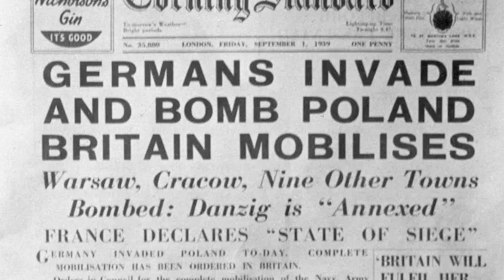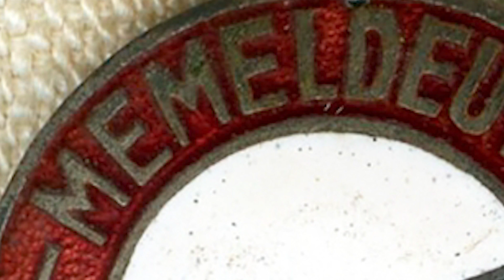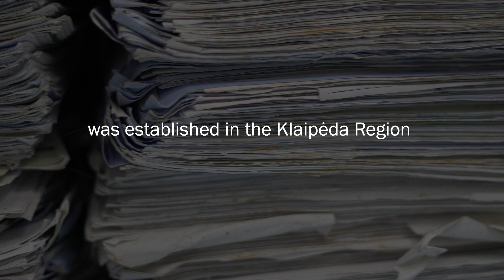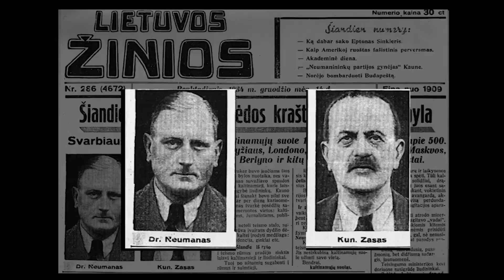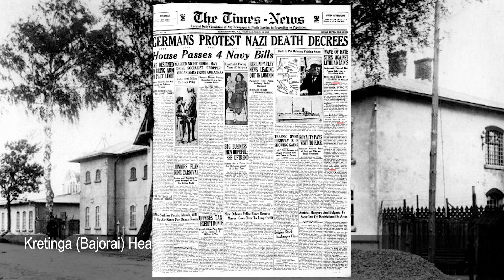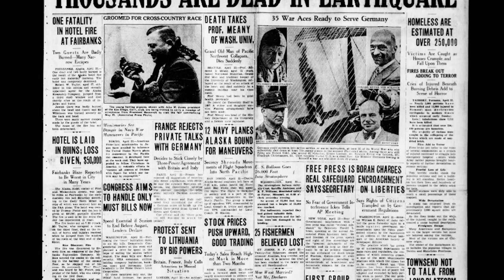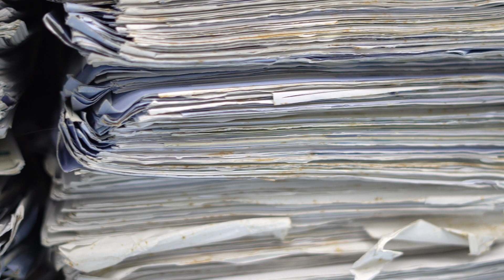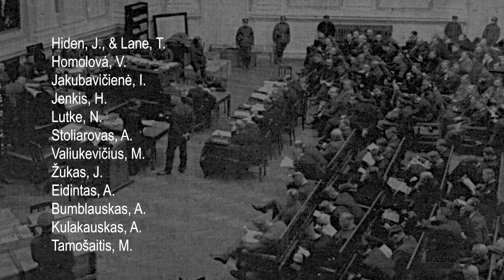Kaunas Trials: The hidden event that re-writes World War 2. (FULL DOCUMENTARY)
Few events are considered better documented the path leading to the Second World War. From the Annexation of Austria in March 1938 through to the invasion of Poland, September 1939, Hitler progressively increased his territorial demands while Western powers pursued a policy of appeasement.

Suppressed by history for 70 years, and now revealed for the first time on video --- undeniable proof that in the mid-1930s, Lithuania vigorously attempted to warn the European powers of Hitler's expansionist ambitions and the false flag measures he was using to pursue them.

More than a decade before Nuremberg, Lithuania conducted a mass trial of Nazi criminals that revealed German plots in such comprehensive detail that Berlin didn't even try to deny them. Lithuania invited press from around the world to bare witness and report what they saw so that Hitler's crimes would be laid bare before the whole world.

Faced with the truth, fearful Western allies instead sided with the aggressor, paving the way for Hitler's path to war. This documentary tells the story of this forgotten legal proceeding, the largest in Lithuania's history, and the sordid reasons underpinning its suppression, until now.

0:00 Introduction
1:18 Chapter 1: Klaipėda
3:03 Chapter 2: The Secret Investigation
4:59 Chapter 3: The Arrest
8:17 Chapter 4: The Trial
10:44 Chapter 5: The Aftermath
13:50 Chapter 6: The Significance
15:07 Chapter 7: Why History was Lost
16:44 Chapter 8: What next?
REFERENCES
Eidintas, A., Bumblauskas, A., Kulakauskas, A., & Tamošaitis, M. (2016). The History of Lithuania (R. Kondratas & S. Kondratas, Eds., R. Kondratas & S. Kondratas, Trans.). (Revised ed.). Publishing House "Eugrimas".

Hiden, J., & Lane, T. (1992). The Baltic and the Outbreak of the Second World War. Cambridge University Press.

Homolová, V. (2021). Neumann-Sass-Prozess als Ausdruck fundamentalen Wandels in den Beziehungen zwischen Litauen und Deutschland [The Neumann-Sass Trial as an Expression of Fundamental Change in Relations between Lithuania and Germany] (Bachelor's thesis). Univerzita Karlova, Fakulta Sociálních Věd, Institut Mezinárodních studií, Katedra německých a rakouských studií.

Jakubavičienė, I. (2009). Der Neumann-Sass-Kriegsgerichtsprozess in Kaunas 1934/1935: Aus deutscher Sicht [The Neumann-Sass Military Tribunal in Kaunas 1934/1935: From the German Perspective].

Jenkis, H. (2009). "Der Neumann-Sass-Kriegsgerichtsprozess in Kaunas 1934/1935 Aus deutscher Sicht" [The Neumann-Sass Military Tribunal in Kaunas 1934/1935: From the German Perspective]. Annaberger Annalen, 17, 53.

Lutke, N. (2012). The "Memel Problem:" German Memelland in the History of World War II with an Aim to its Proper Placement. Fairmount Folio Journal of History, 14, Gamma Rho Chapter of Phi Alpha Theta, Wichita State University.

Stoliarovas, A. (2012). Lietuvos Respublikos kariniai teismai 1919–1940 (Master's thesis). Vytauto Didžiojo Universitetas, Lietuvos Istorijos Institutas, Kaunas.

Valiukevičius, M. (2006). Anti-state activity and underground organizations of the National Socialists in Klaipėda region in 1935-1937 (Doctoral dissertation). Vilnius University, Faculty of History.

Žukas, J. (2015). On a Detail of Political Confrontation in the Territory of Memel in the 1930s. Acta Historica Universitatis Klaipedensis, XXX, 191-210. ISSN 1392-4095 (Print), ISSN 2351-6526 (Online).

Newspaper clippings from Chronicling America, Library of Congress.